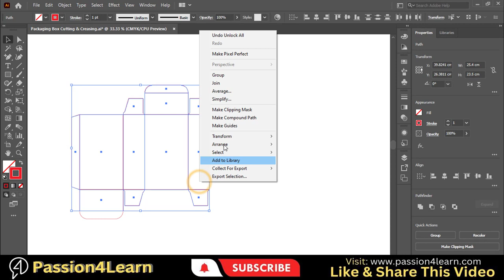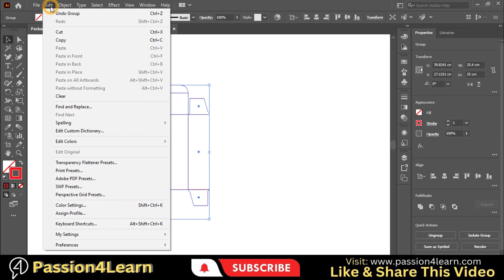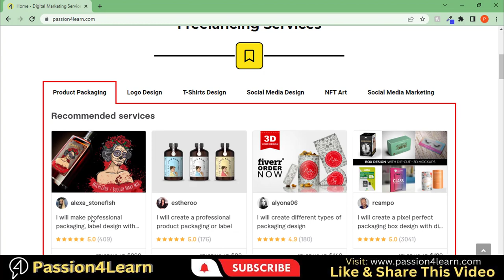Product Packaging and Label Design In Adobe Illustrator Tutorial - How To Create Offset Path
Welcome to brand new series on product packaging and label design in Adobe Illustrator. In this course, I will teach you the box packaging design process from measurements to the final 3d mockup.

➖➖➖➖➖➖➖SOCIAL➖➖➖➖➖➖➖
👥-Like me on Facebook: